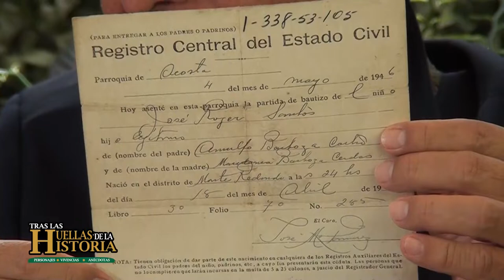TRAS LAS HUELLAS DE LA HISTORIA | ROGER BARBOZA | 3ERA TEMPORADA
Tras Las Huellas de La Historia tercera temporada capitulo 8